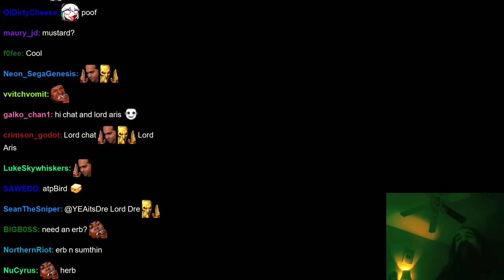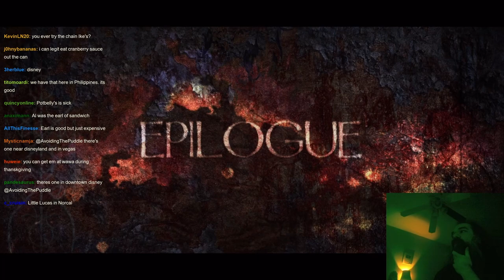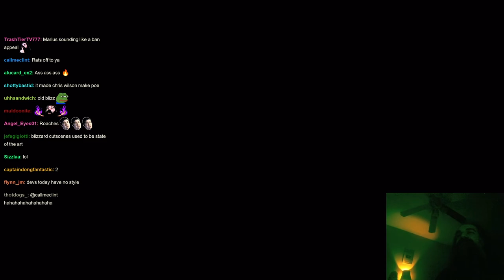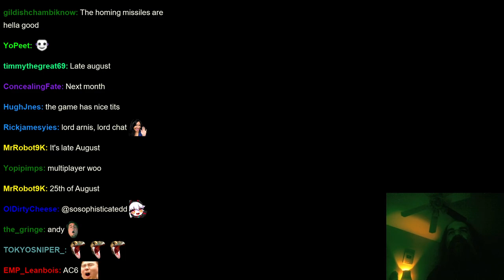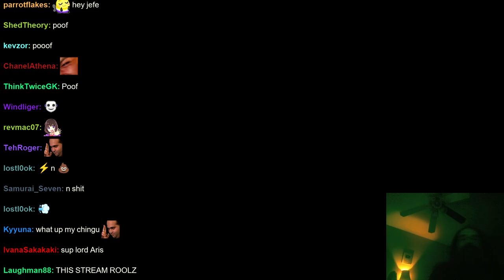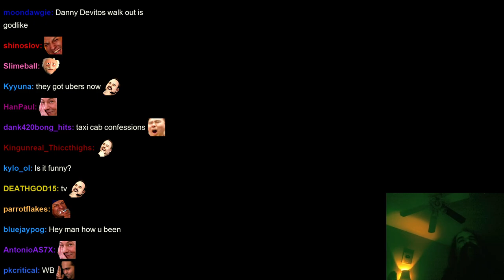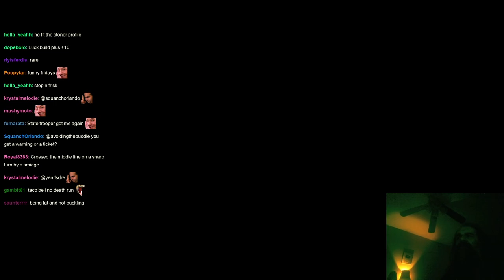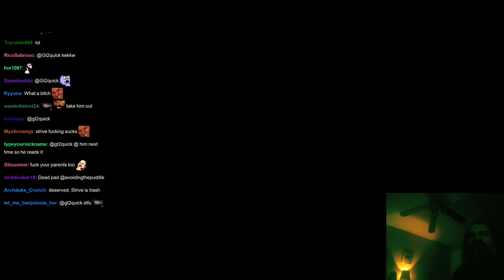Aris Sets Up An SSF Necromancer In Diablo 2